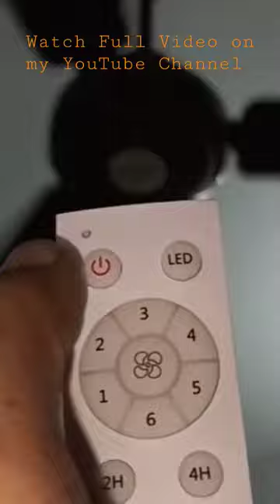ZunVolt Falco BLDC 5 Star Rated High Speed 1200mm Ceiling Fan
ZunVolt Falco BLDC 5 Star Rated High Speed 1200 mm Remote Controlled 3 Blade Ceiling Fan : Unboxing, Assembling Tips and Detailed Review

People can purchase this ZunVolt Falco BLDC Ceiling Fan online from their Official

This low heating ceiling fan by ZunVolt is fully remote-controlled that comes with multiple modes such as timer, sleep, boost, and speed. This made-in-India fan goes with any interior to make your home look chic and beautiful. The best part is that the ZunVolt BLDC ceiling fan is committed to saving up to 65% on your electricity bill. This copper-built ceiling fan operates silently and comes with enhanced life.

Follow ZunVolt at-

Pepole can join Amazon Business for selling their Products online on Amazon :

ZunVolt Falco BLDC 5 Star Rated High Speed 1200 mm Remote Controlled 3 Blade Ceiling Fan